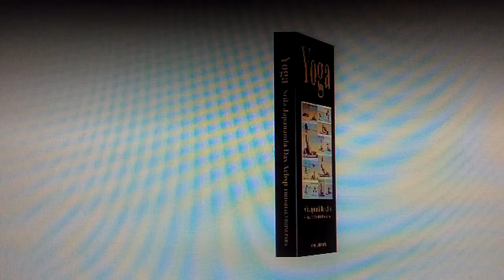YOGA. EL REY DEL YOGA. TODOS LOS SISTEMAS.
"EL REY DEL YOGA" NUEVA EDICIÓN REVISADA Y AUMENTADA El Yoga Se originó en la India hace más de 5000 años, como una ciencia de la vida para conservar la salud física, lograr la ecuanimidad mental y emocional y responder a preguntas filosóficas universales como la verdad sobre la existencia y el universo, el origen del sufrimiento y la manera de alcanzar la felicidad como un estado interior. Durante siglos se ha implementado como un sistema psicológico, médico y espiritual. El Yoga trae equilibrio a nuestras vidas, que es el estado necesario para que el cuerpo físico y los cuerpos sutiles que identifica la anatomía yóguica estén libres de bloqueos, enfermedades y funcionen a sus máximas capacidades. Ese equilibrio es también lo que buscamos para sentirnos con energía vital pero con serenidad mental, conectados con nuestro ser físico y trascendente. Para la tradición espiritual del Yoga la evolución espiritual significa superar la ignorancia sobre nuestra esencia divina. Esta conciencia universal es la única verdad y lo único que existe. El yoga es más que la práctica de asanas y este que ha sido practicado tradicionalmente como un sistema más amplio de realización espiritual; siendo las posturas quizás de menor importancia con respecto a otras formas de Yoga. En el Bhagavad-gita se habla de cuatro caminos principales de Yoga, únicamente uno de los cuales es el Raja Yoga, que habla del control del cuerpo y de la mente y puede hacer referencia a las posturas. Hay quien lo asume como una manera de trabajar el cuerpo y quien lo practica para trascender el mismo; quien lo sigue como una disciplina rigurosa y ascética y quien lo vive como una vía expansiva hacia el amor y alegría; hay quien llega a él para tratar dolores físicos y quien ha descubierto un maravilloso camino hacia la conciencia y el despertar espiritual. Podría decirse que el yoga es todo lo anterior y mucho más, que tiene tal variedad de escuelas e interpretaciones que cualquier espacio para hablar de él resulta limitado, y que conlleva tan profundos beneficios, que sólo se puede conocer realmente a través de la experiencia. Los textos tradicionales tienen diversas lecturas posibles. Patanjali recogió las técnicas en un sistema de ocho pasos, todos igualmente importantes. El Bhagavad-gita habló del control de la mente y el cuerpo, el amor activo, el conocimiento y el trabajo desinteresado. Todos llevan al mismo camino. Son diferentes y complementarios métodos para un mismo fin: la evolución del ser.